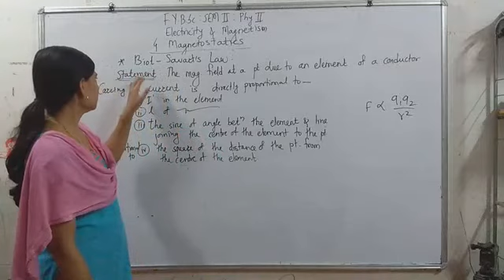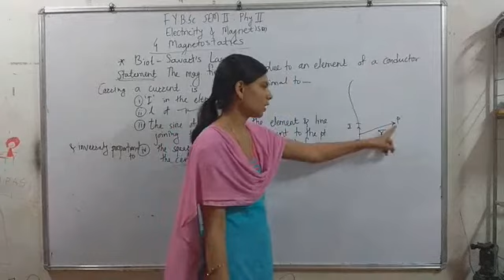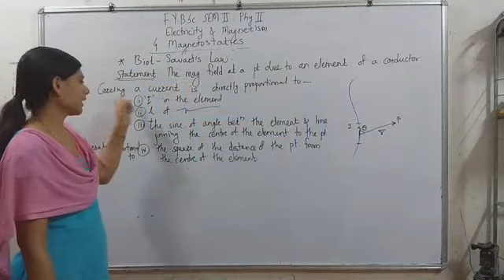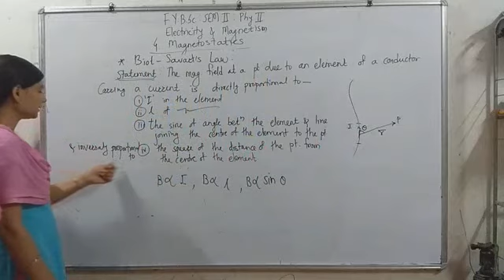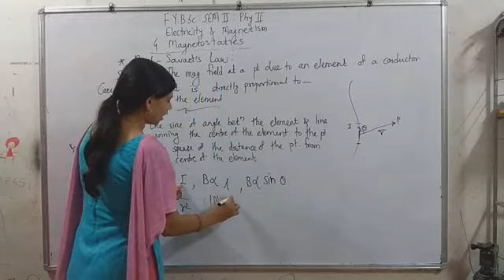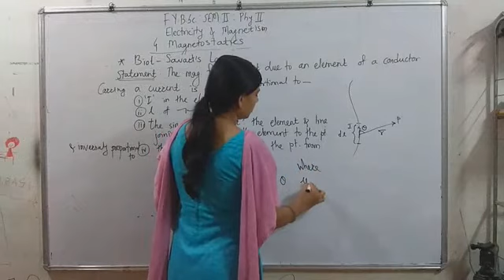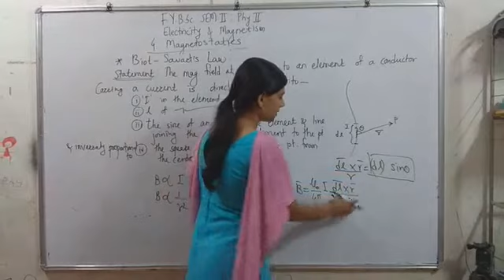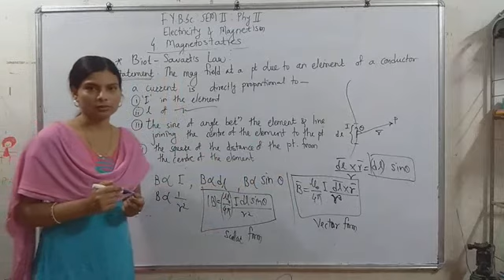F.Y.B.Sc: Part 2:Phy 2(Electricity & Magnetism):4.Magnetostatics_Biot-Savart'sLaw